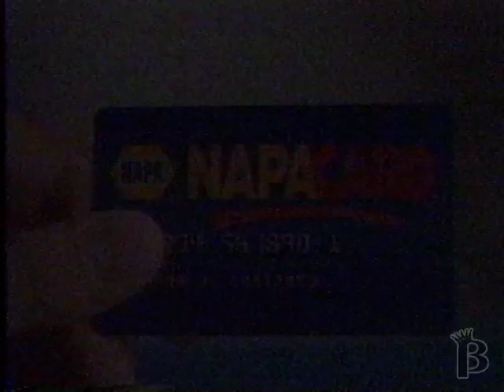Napa Auto Parts Commercial 1996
Napacard
"We Keep America Running"